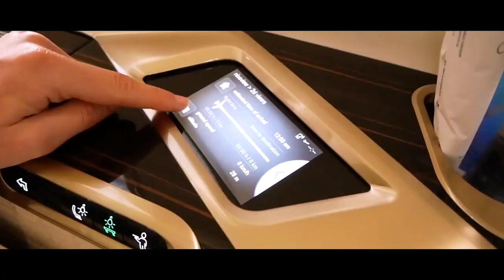2018 Bombardier Challenger 350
2018 Challenger 350, new to market.
The aircraft features engines and APU enrolled on MSP Gold, with Smart Parts Plus.  Additional features include ProLine 21 Advanced Avionics, FANS 1+, CPDLC, and ADS-C Compliance, and SATCOM Swift Broadband with Cockpit Safety Services.